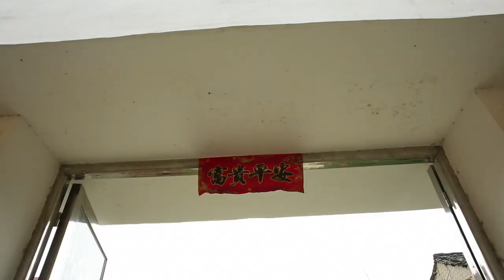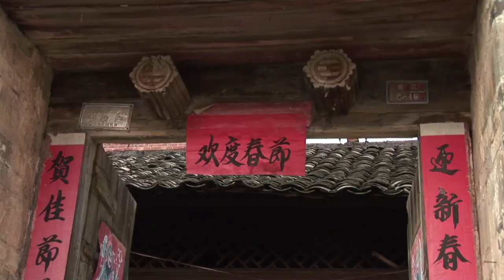เปิดเลนส์ส่องโลก ตอน เรื่องราวชีวิตชนบทในเดือนปีที่เปลี่ยนไปของสังคมจีน OA260662